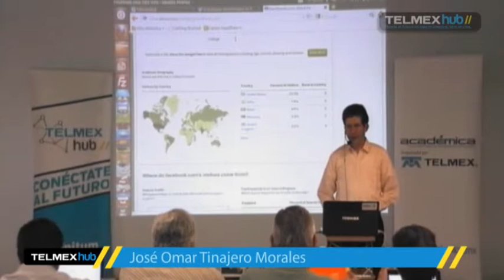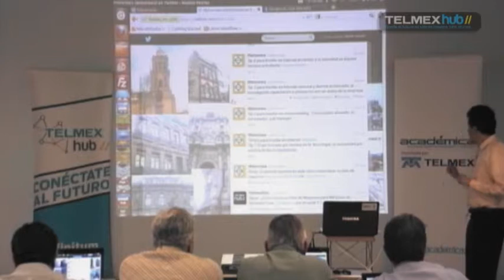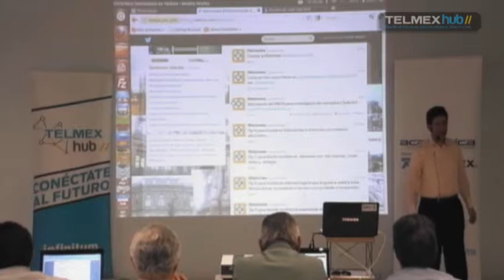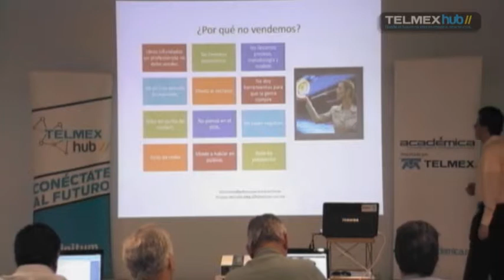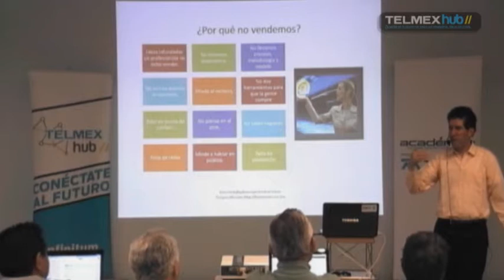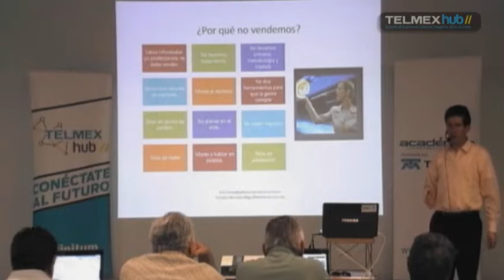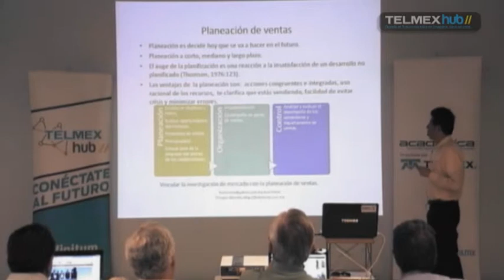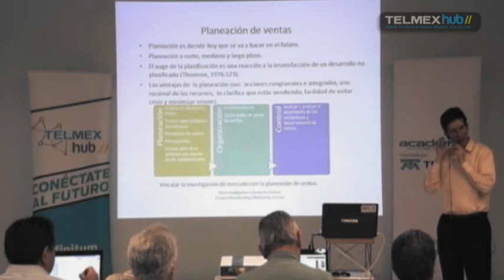Ventas fuente de ingreso de las empresas Parte 1